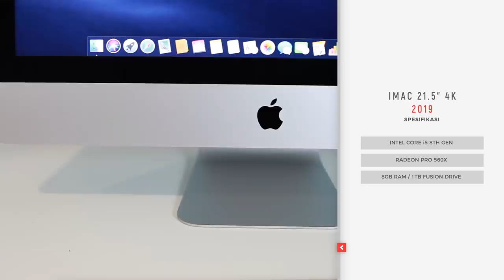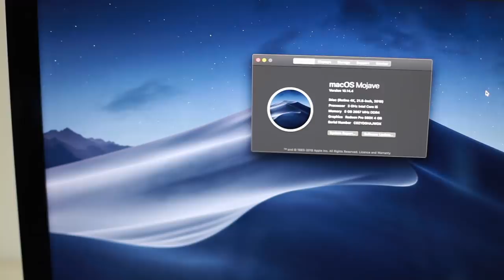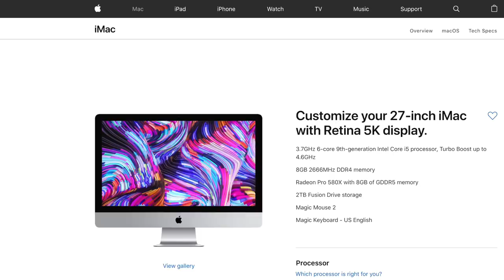Apple iMac Dengan Paparan Retina 4K - Berharga RM6449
Apple mempunyai beberapa penawaran komputer menarik dibawah mereka yang  memfokuskan para penyunting video/gambar dan perekabentuk grafik. Salah satunya adalah iMac, dan pada video kali ini kami berkesempatan untuk nyah-kotak dan melihat penawaran asas yang dibawakan oleh iMac terbaru daripada Apple.